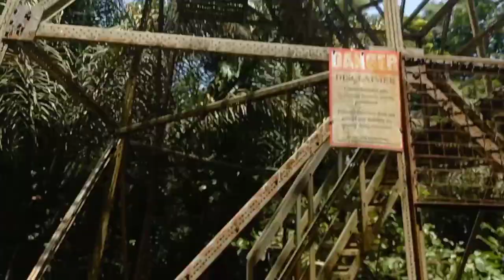Hidden tower found in Matura/Thomas trace adventure-Ep 53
Go hit me up on watsapp to be added in d group